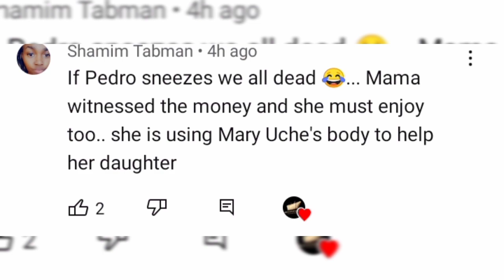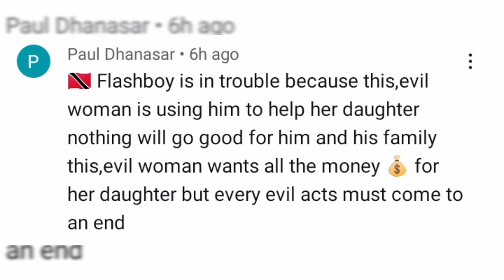REVIEW Blood PRESSURE pt.11